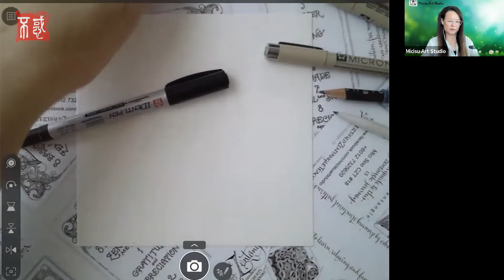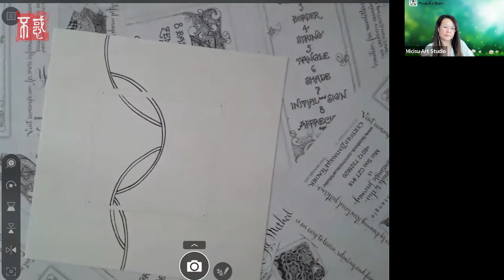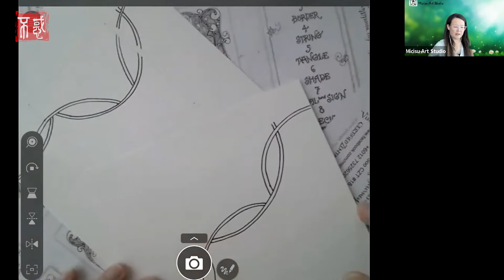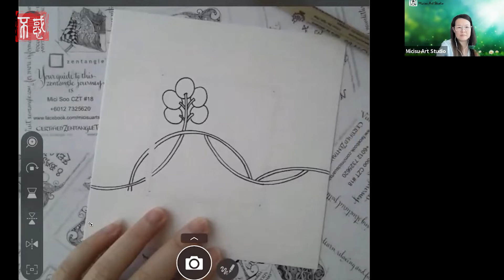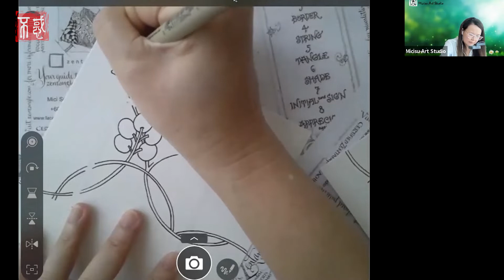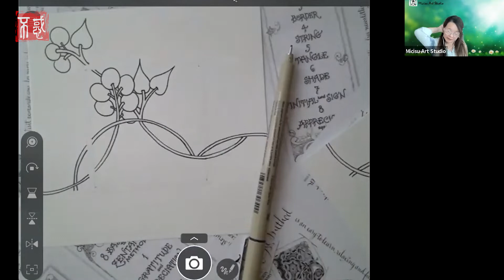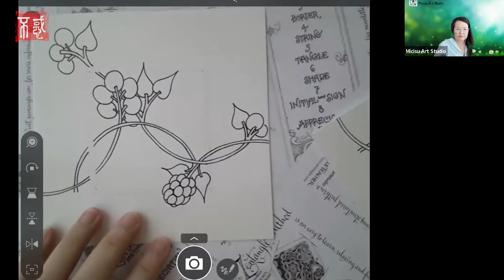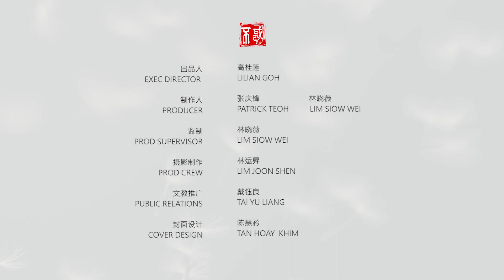【休闲】美子禅绕艺术老师： 禅与缠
本次课堂，美子老师会带领大家一起画“禅与缠”哦！

“禅”与“缠”之间究竟有什么区别呢？

显然地，除了字形结构上的不同，两者的内在含义也大不相同。

话不多说，让我们跟随美子老师一起通过禅绕艺术来探索“禅与缠”的奥妙吧！

Chapters章节
0:00 课堂引言
1:11 开始我们的禅绕艺术课吧~
35:05 课堂总结

老爸老妈来上课第？？？讲